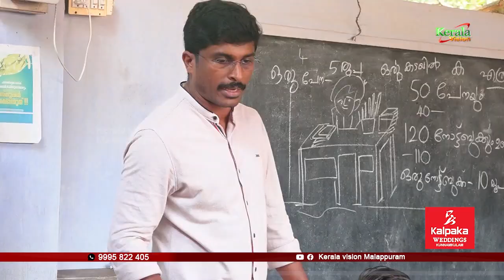വൈറലായ മാഷും കുട്ട്യോളും തിരൂരിലുണ്ട്